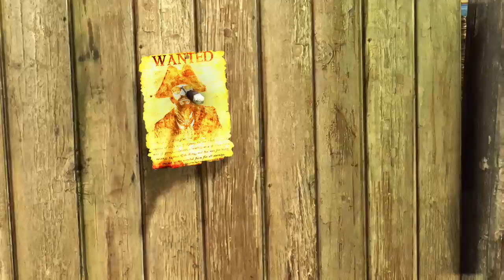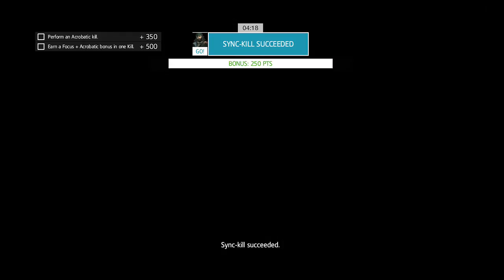Clean Up Assassin's Creed IV Part 5 | The Multiplayer Grind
Sorry for the lack of a Second Stream last night, life gets in the way.